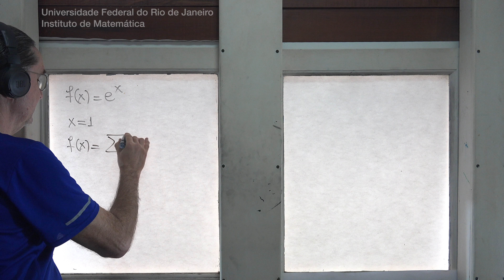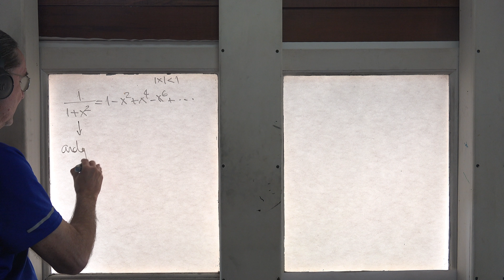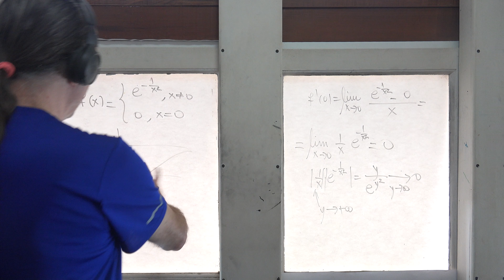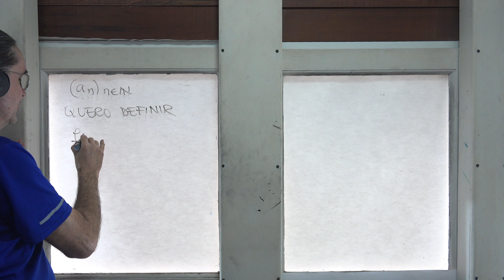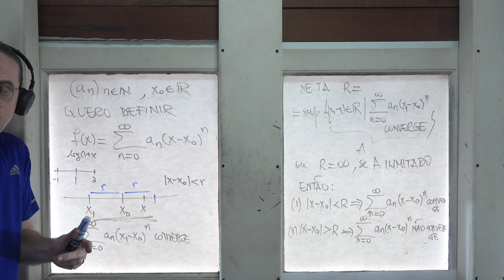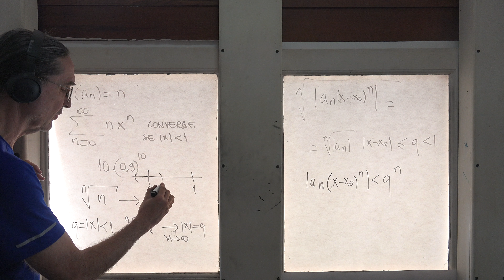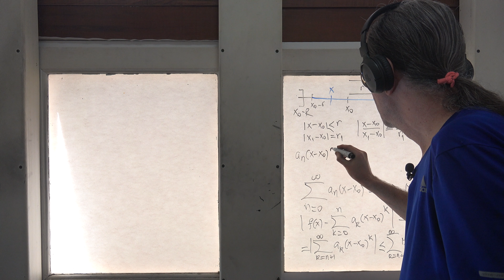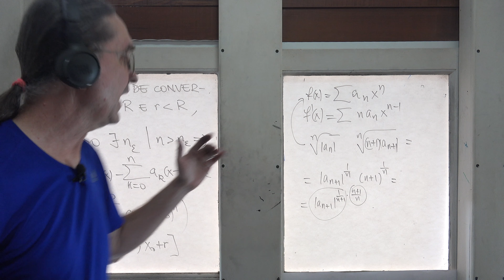Cálculo I UFRJ 23 Séries de Potências: raio de convergência, convergência uniforme